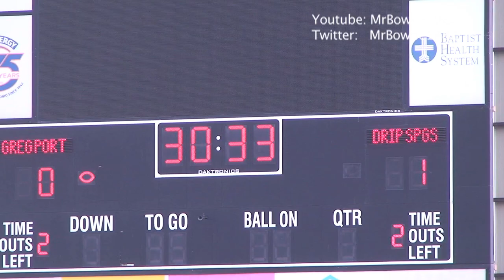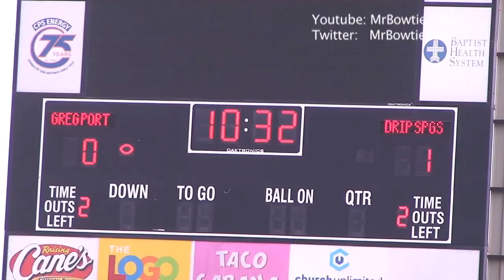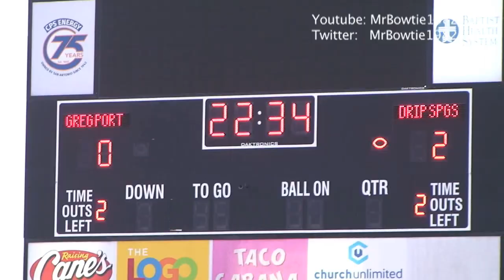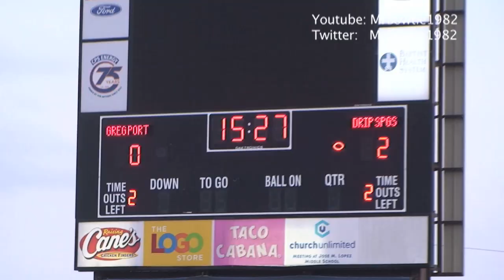Dripping Springs Beats Wind, Gregory-Portland, Reaches Girls Soccer Quarters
In a battle of girls soccer teams with 2 names, Dripping Springs beat Gregory-Portland to reach the state quarterfinals again.

Dripping Springs beat Gregory-Portland during the regular season 5-0 but had a tougher battle in a 30 mph wind.  The Tigers still came out on top 2-0 to reach the 5A quarterfinals.  Hannah Gamez scored in the 1st half while Avery Davis scored in the 2nd half as the Tigers moved 1 step closer to a return trip to the semifinals.

The Wildcats played solid defense but generated few scoring chances as they lost to Dripping Springs in the 4th round for the 2nd straight year.  They have outscored their 4 playoff opponents 14-0.

The Tigers will face Cedar Park in an all Austin quarterfinal.